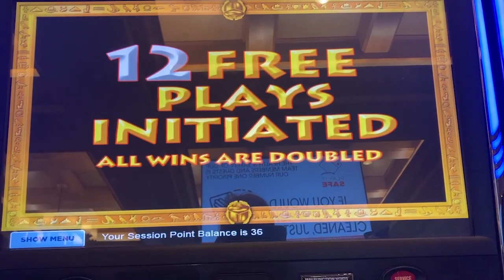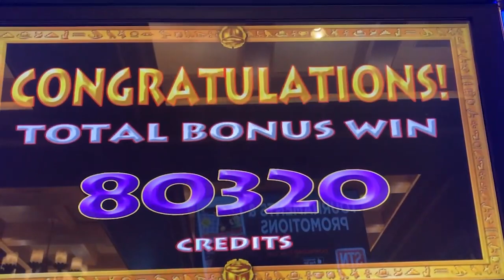BIG BONUS WIN!! Cleopatra Keno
An awesome bonus  early on in my casino session today! I'd love to try some of your numbers and patterns if you leave them in the comments section. And I hope all your wins are JACKPOTS!